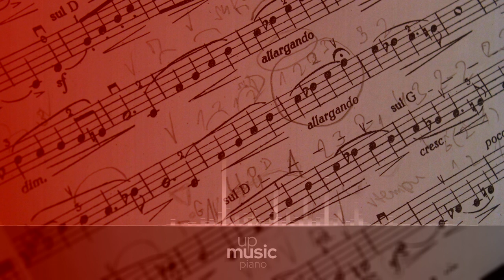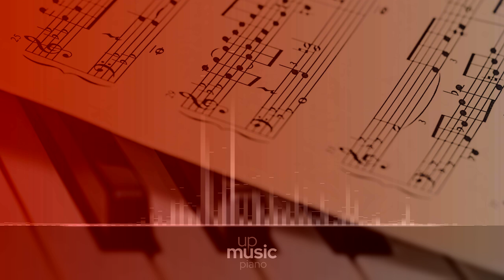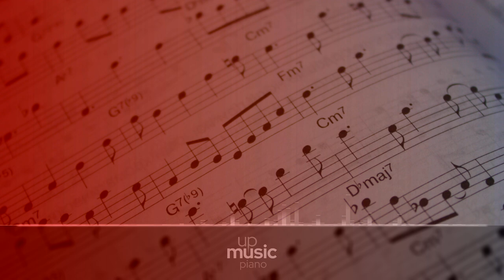Sonata in C major Op.1 - I. Allegro, by European Archive ∙ upmusic ∙ piano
Brahms Piano Sonata No. 1 in C Major, Op. 1

The Piano Sonata no. 1 in C Major, Op. 1 of Johannes Brahms was written in Hamburg in 1853, and published later that year. Despite being his first published work, he had actually composed his second piano sonata first, but chose this work to be his first opus because he felt that it was of higher quality. The piece was sent along with his second sonata to Breitkopf und Härtel with a letter of recommendation from Robert Schumann. Schumann had already praised Brahms enthusiastically, and the sonata shows signs of an effort to impress.

Composer: Johannes Brahms
Form: Sonata
Key: C Major
Instrument: Piano
Period: Romantic